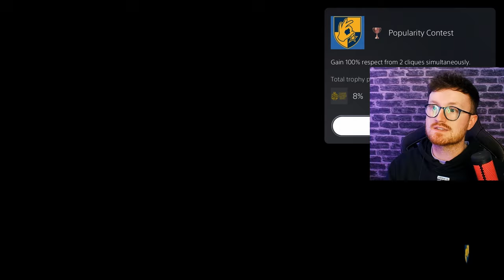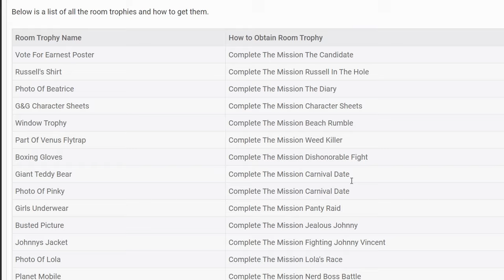I Was BULLIED to Platinum This Game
In this video, I unlock Bully (Canis Canem Edit) Platinum trophy

Let me know what other games you want to see!